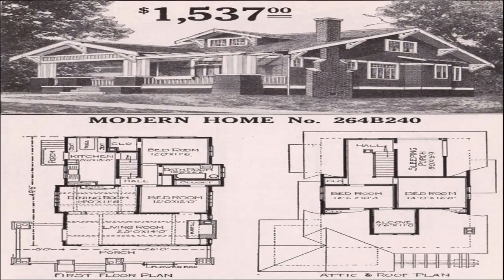Craftsman Style House Plans With Loft (see description) (see description)